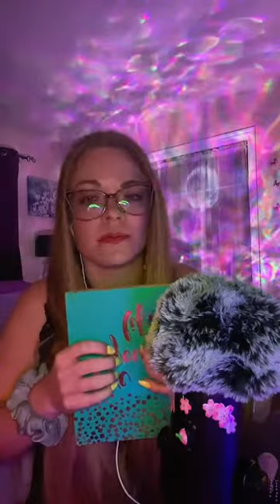My First Ever Livestream 😝 ASMR 🎤🎧 TikTok live replay January 17th 2022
My first ever livestream!  Watch out for the awkwardness 😜

Please visit my linktree to show your support for my growing channel and find fun new content!  🤩

You’ll able to:

⭐️ Visit my TikTok for more fun videos and nightly livestreams

⭐️ Offer monetary support through one of my tip jars so that I may continue to make fun and new content for you guys.

I’m so grateful for all my supporters!  🥰